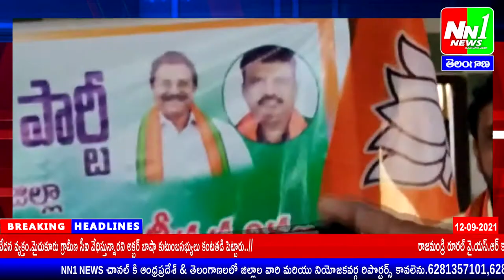పాల‌కొండ‌:క‌రోనా క‌ట్ట‌డిలో బీజేపీ హెల్త్ వాలంటీర్లు ముందుండాలి. బీజేపీ జిల్లా ప్ర‌ధానకార్య‌ద‌ర్శి.